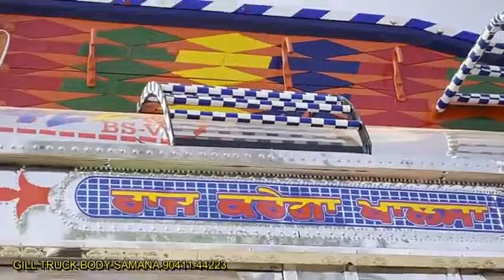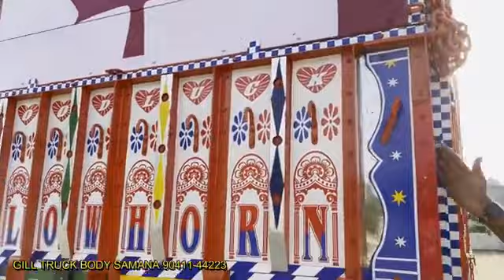||tata 4225 bs 6 14 tyra truck open body full review 🚚 and specifications||